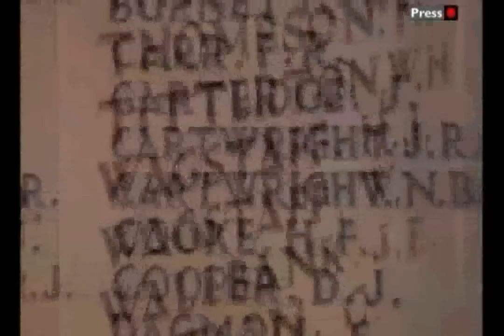Colin Grazier play commemorates his life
Colin Grazier's heroic sacrifice remembered in a one-off play taking place on the streets of Tamworth.